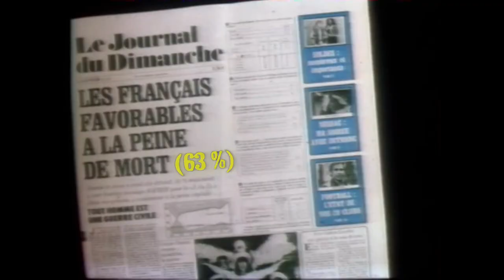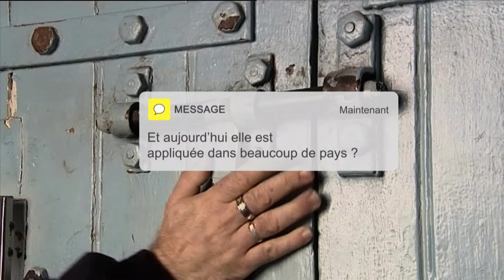L'abolition de la peine de mort en France (1981) ( Maelys , Lola etc... ... )